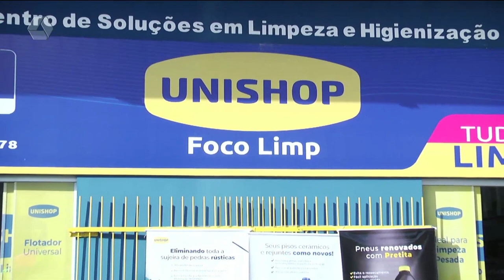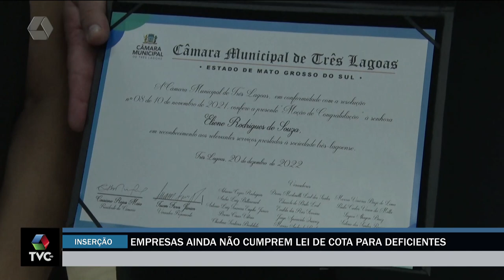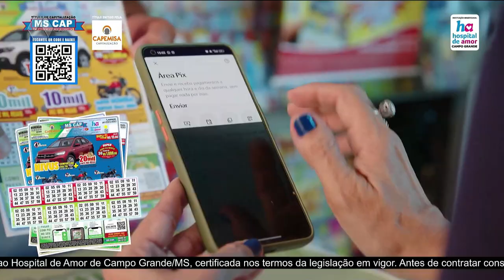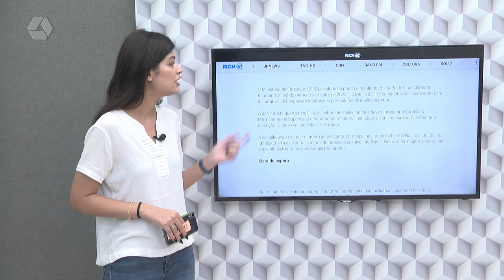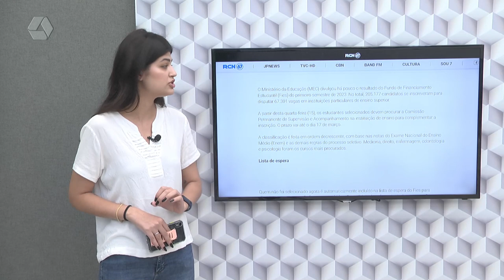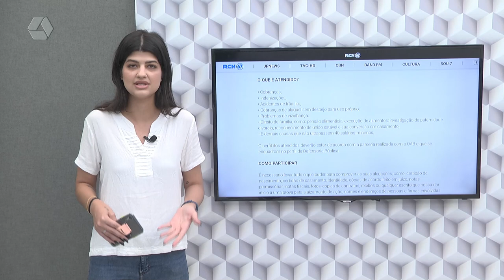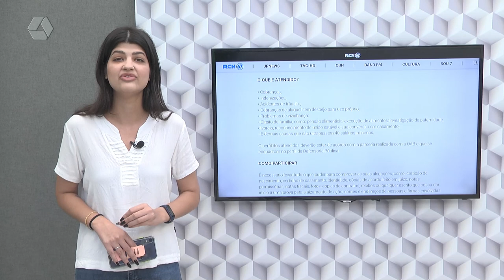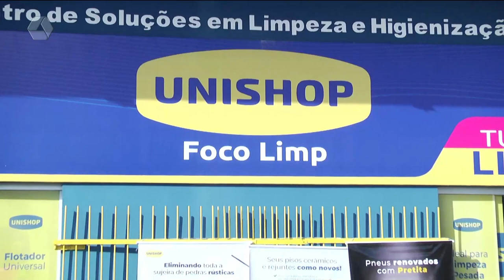TVC AGORA 15/03/2023